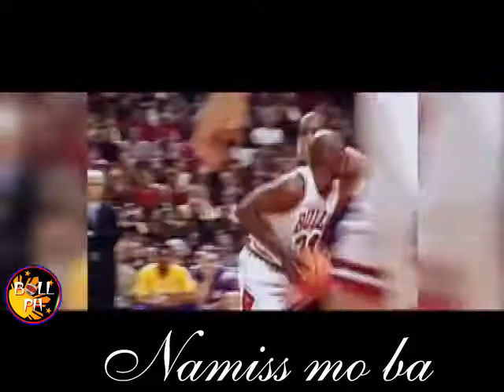MICHAEL JORDAN AND KOBE BRYANT II BALL PH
Mga galawang hindi makakalimutan, mga galawang tumatak sa ating puso at isipan. Salamat idol KOBE at MJ.

Welcome to Ball PH.
Thank you so much mga KaMoves for all your love and support and I appreciate your subscription to this channel.